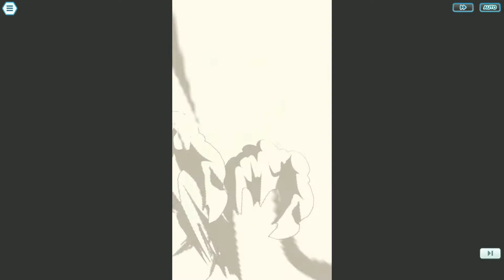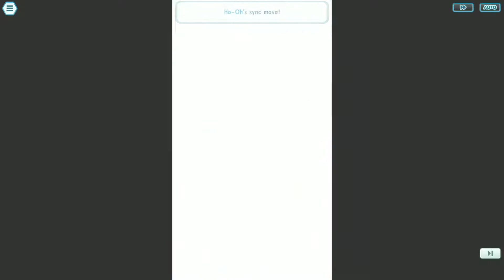10000 Points Master Mode | Kanto Champion Stadium | Week 1 Season 5 | Baby A/C |Pokemon Masters EX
Pokemon Masters EX - Kanto Champion Stadium F2P 10000 points 10K points Master Mode Week 1 Season 5 with my baby account that I did not invest any real money in. In the team there are 5 star sync pairs that you probably own.

Rule of Thumb (you should already know this if you are attempting Master Mode)
1. Get your 2 stars gears, the Bracelet,  Bandanna, and Pins will greatly improve your team's stats.
2. Level them to at least lv 120, if not lv 140.

Team Sync Grid is within the video itself.

(00:00)Team 1: VS Lorelei (Grass Weakness)
Lyra and Chikorita (Meganium): Critical Strike 2
Brendan EX and Treecko (Sceptile): Dauntless
Professor Sycamore and Xerneas: Critical Strike 2

(07:22)Team 2: VS Agatha (Ghost Weakness)
Acerola and Palossand: Vigilance
Morty EX and Driftlim: Critical Strike 2
Misty and Starmie: Vigilance

(12:07)Team 3: VS Lance (Steel Weakness)
Player and Solgaleo: Critical Strike 2
Jasmine and Steelix: Defense Crush 2 (Not ideal lucky skill lol)
Hop and Zamazenta: Critical Strike 2

(17:29)Team 4: VS Bruno (Psychic Weakness)
Rosa EX and Serperior: Vigilance
Giovanni EX and Mewtwo: Critical Strike 2
Skyla EX and Swanna: Vigilance

(21:00) Team 5: VS Champion Blue (Fire Weakness)
Roxanne and Nosepass (Probopass): Vigilance
Silver and Ho-oh: Dauntless
Player and Torchic: Vigilance

This is recorded on Razer Phone with 16:9 aspect ratio and play on a touchscreen monitor with Mouse as input. (I am using both touch and mouse in this battle).